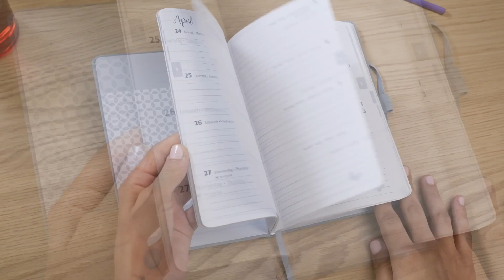Kalender SIGEL Jolie Flair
Dunkelblauer Wochenkalender Jolie, Hardcover-Einband aus weichem PU-Material mit Prägemuster

Die Designs sind feminin, elegant, verspielt, zurückhaltend, cool, natürlich - so vielseitig wie Frauen eben sind. Die Verarbeitung hingegen ist kompromisslos hochwertig: Die Jolie Bücher sind funktional und langlebig, und das zu einem guten Preis.

- Farbenfrohes Design mit geprägtem Kunstleder-Cover für eine weiche, besondere Haptik
- Sehr langlebig durch hochwertige Fadenbindung
- Weißes Papier (80 g/m², FSC-zertifiziert), bedruckt in edlem Grau
-Zahlreiche Info-, Motiv- und Planungsseiten: Monats- und Jahresübersichten, Ferien und Feiertage (DE/AT/CH/UK/FR/BE/NL), Maßtabelle, Reiseziele, Geburtstage u. v. m.
- Viele Features: Gummibandverschluss, Stiftschlaufe, Einstecktasche, Leseband, Stickerbogen

Besuchen Sie unsere Webseite, um Ihre eigenen SIGEL Jolie Kalender zu bestellen und organisieren Sie Ihre Gedanken bunt.